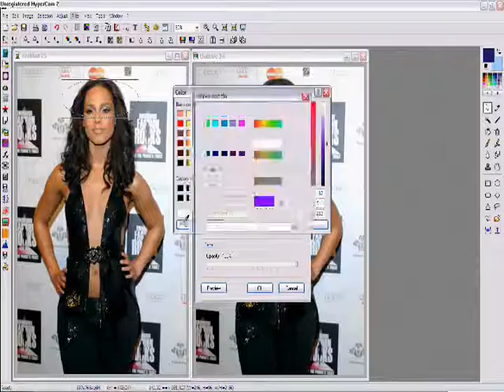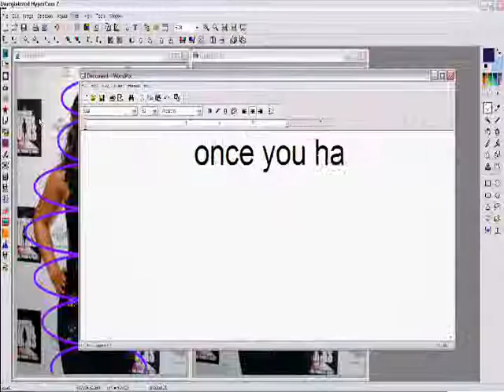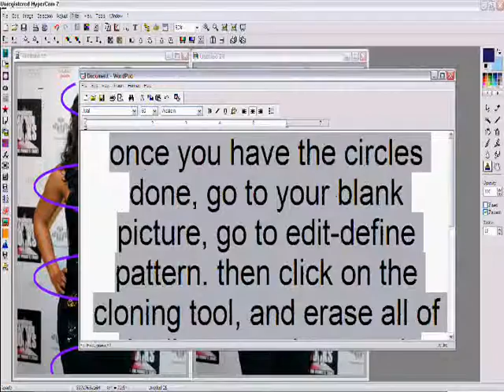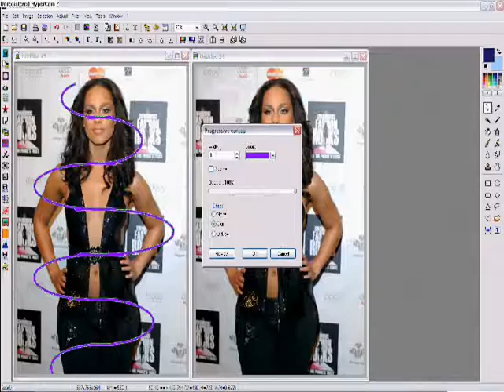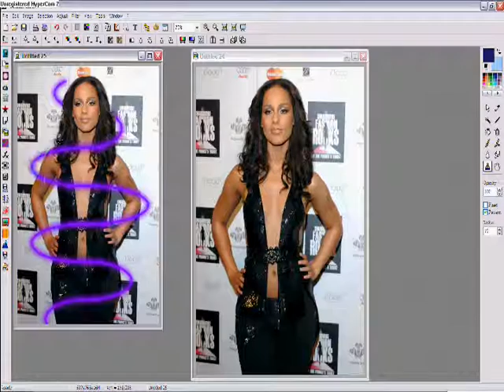Make A Really Good Looking Beam On Photofiltre